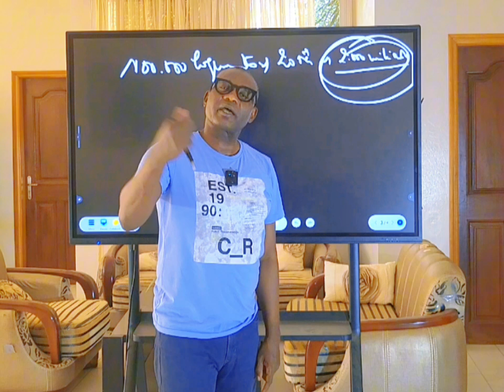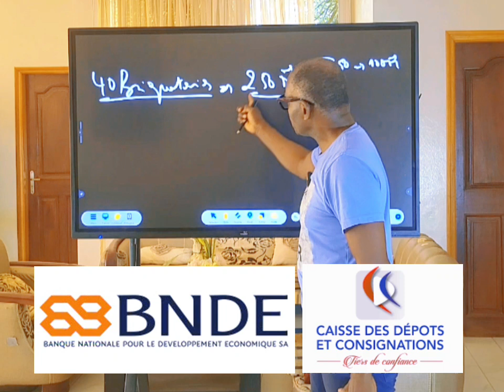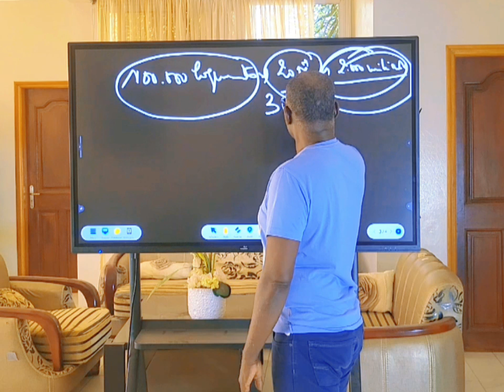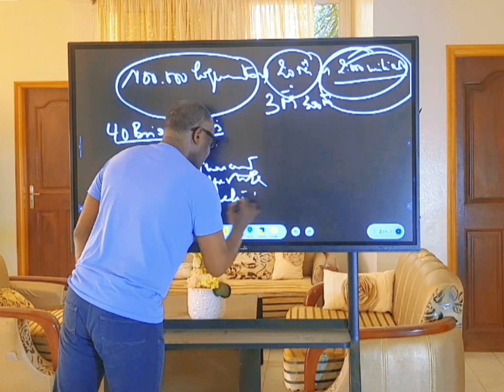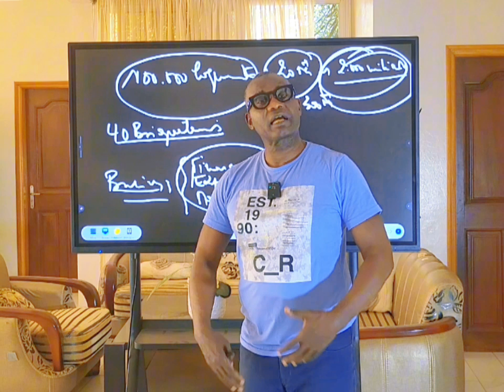SAMASENEGAL2050- PART 08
Un apport de 1000 milliards à la mise en œuvre du plan Sénégal2050 par une communauté nationale de porteurs de capitaux décidée et mobilisée. Il sera le gage de dynamisme d'un privé local qui affiche son ambition de porter et réussir la Souveraineté Économique.